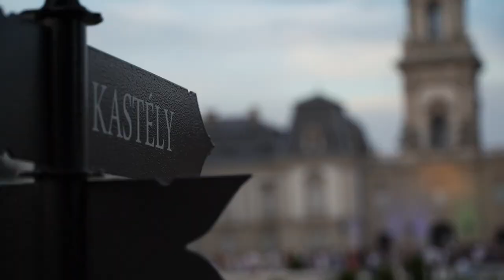Electric Garden x Festetics-kastély x Daytime Open air Party x 2019. 07. 20. After Movie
Be Massive & Bloom Bár & Festetics Cafe pres:

ELECTRIC GARDEN

The first ELECTRIC GARDEN will be held at the Festetics Castle in Keszthely.

At the southern tip of the northern part of Lake Balaton, in the frequent part of the town of Keszthely, is the Festetics family estate and its monumental castle, which has recently been renovated. This summer, Festetics Castle opens its gate to the world of electronic music and contributes to the revival of a new event.

The electronic event called ELECTRIC GARDEN promises not only its location, but also its program, because high-quality electronic music representatives will provide the entertainment base as Jay Lumen, Be Massive, the most recently heard of the country's best techno exports and Horizon event Director Metha, the sophisticated musical representative of the Truesounds team, Gregory S, or the flagpole of BMB Events, and Renatoo, known as the locals' hero.

And how many good performers come together in such a special location?

The event has been organized for nearly 1 year in the background, where representatives of ideas work for a common cause, such as the leadership of the late Shark Club of the Municipal Beach of Keszthely, the team of Bloom Bar, also referred to as the underground bastion of Lake Balaton, or Be Massive that is linked to more and more special events.

From their collaboration, the first ELECTRIC GARDEN is born, which, of course, also required the openness of the management of Festetics Castle, which has more than 200 years of history.

The event starts at 18:30 and ends at 23:00 after sunset, but there is no doubt that we are going to have an opportunity to get involved in a continuation within an OFFICIAL AFTER PARTY.